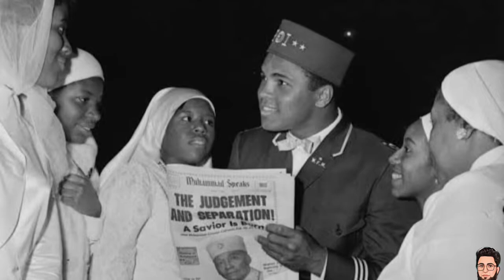Who was Muhammad Ali? عظیم باکسر محمد علی کون تھا؟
Assalam O Alaikum Guys! This channel is about informative videos that a very few people know about history, culture, tradition and Modern Teecnology.